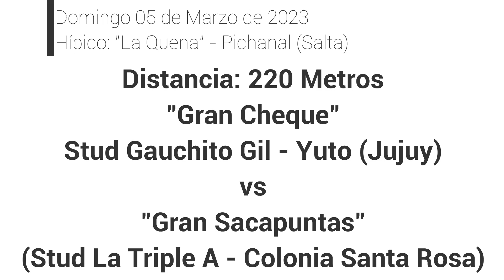Gran Cheque vs Sacapuntas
Hípico: "La Quena" - Pichanal (Salta)